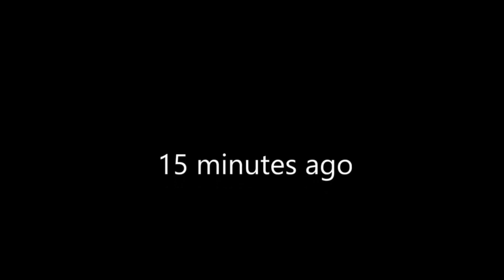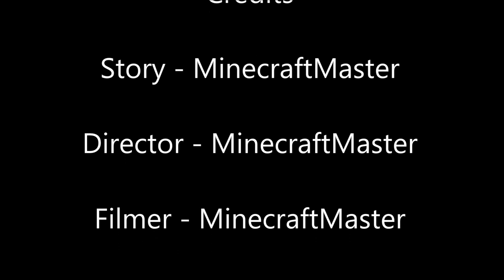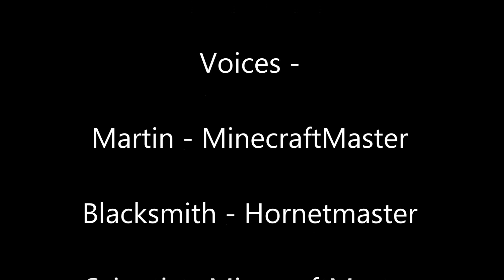How Herobrine Became (A Minecraft Movie) 1 - The Search For The Pearls